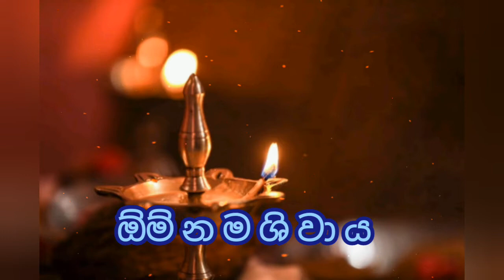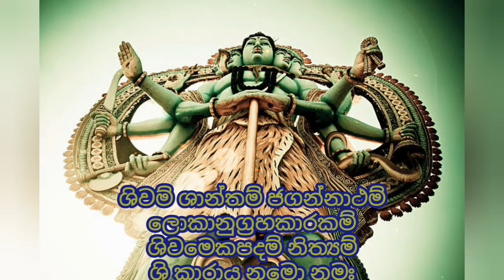ශිව ෂඩක්‍ෂර ස්තෝත්‍රය.Shiva shadakshara stotra.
ශිව දෙවියන් වන්දනා කිරීම සඳහා උදේ සවස භාවිතා කරන්න. ශිව දෙවියන්ගේ සෞම්‍ය අාකර්‍ෂණය ලැබීම, අාරක්ෂාව, පිහිට පැතීමට, වරම් ලැබීමට භාවිතා කරන්න.
ගායනය-සන්තුෂ සෙල්ලප්පෙරුමගේ
සාමාන්‍යාධිකාරී (BA,MBA)
පාරම්පරික ජ්‍යොතිෂ්ශාස්ත්‍රාචාර්‍ය
ගුප්ත විද්‍යාචාර්‍ය
වාස්තු විද්‍යා උපදේශක